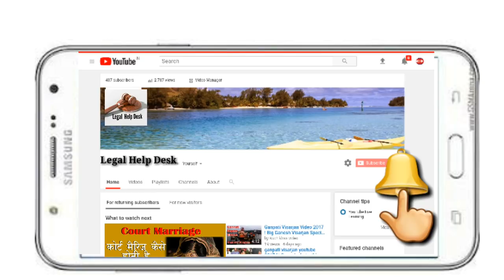Crime Under the Indian Panel Code | Important Section in Indian Panel Code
भारतीय दंड संहिता में कुल 511 धाराएं है इन 511 धाराओं में कुछ धाराओं में अपराध की परिभाषा  दी गयी है और कुछ धाराओं में इन्ही अपराधों में दी जाने वाली सजा का प्रावधान किया है।जानेगे खास धाराओ के बारे मे

Important Keyword
Legal help hindi,law,Awareness,indian law,hindi,legalhelpinhindi,Important Section in Indian Panel Code,Bhartiya dand sahita 1973,important dharaye or unme saja,dhara 166A,what is eve teasing,indian penal code important sections,Crime Under the Indian Panel Code,indian penal code 1860 in hindi,legal knowledge in hindi,section 228 of the indian penal code